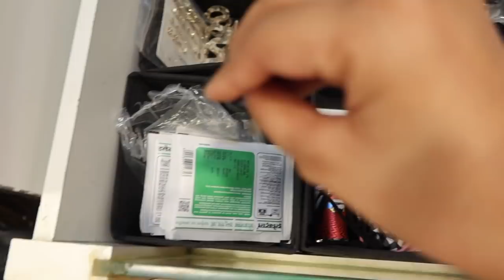A day in my life | organising my closet, best amazon finds, lip care routine 💋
Here's me doing something different than usual! Organizing my closet and revealing some of the best finds from Amazon and hacks for your easy organizing day!

Also, experience the goodness of Vilvah’s range of skincare and haircare products for yourselves.

Amazon organizers
sunglasses box
drawer organizers
self-adhesive hook

camera- iPhone 13 pro, canon m50

FAQ;
-How old are you?
28

Mumbai, India

Interior designing

5'4